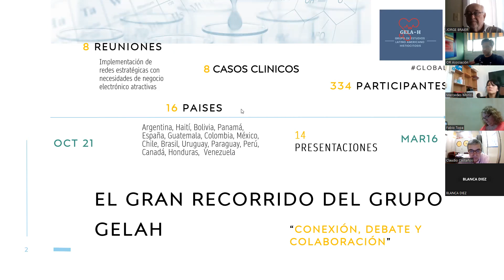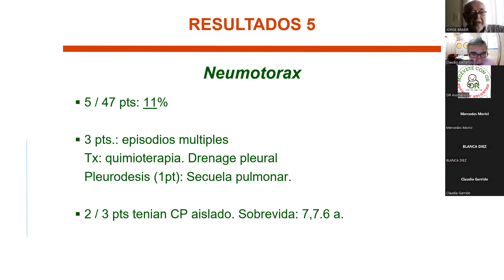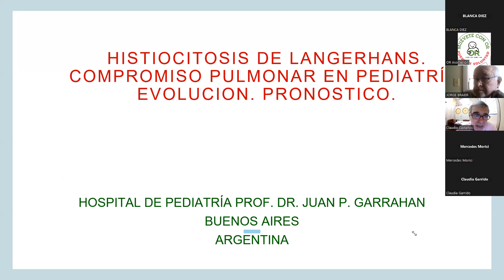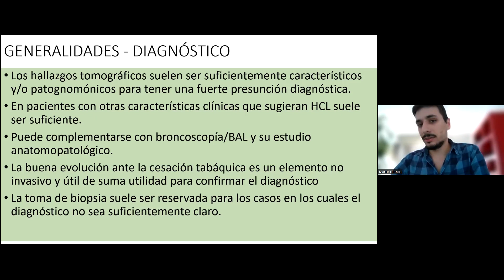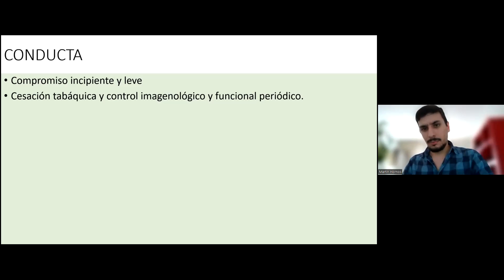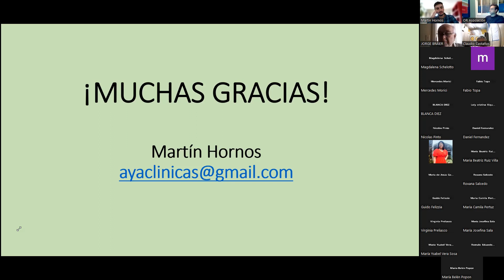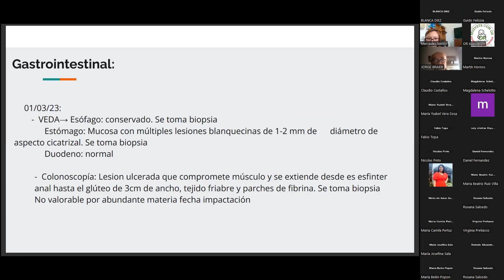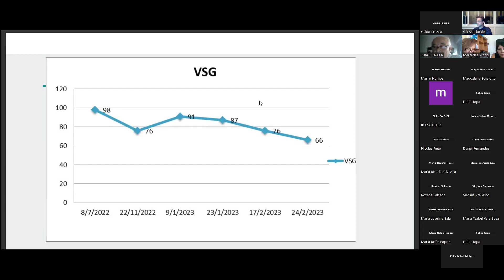16/3/2023 Compromiso pulmonar en Histiocitosis. 9ª Reunión Grupo Latino Americano en Histiocitosis.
Esta reunión organizada por OR Asociación, del grupo GELAH "Grupo de Estudios Latino Americano sobre Histiocitosis", está destinada a profesionales de la Histiocitosis y a médicos tratantes de todos los distintos desordenes Histiociticos: LCH, HLH, Erdheim Chester, XHG Juvenil y Rosai Dofman.
En estas reuniones se plantean casos clínicos, se discuten diagnósticos y  tratamientos y se exponen trabajos científicos.  Se conectan profesionales de todas partes del mundo y se compartan experiencias.
AGENDA de la 9ª REUNIÓN DEL GRUPO GELAH:
-Histiocitosis De Langerhans. Compromiso pulmonar en Pediatría. Pronostico. Dr Jorge Braier junto al Dr. Castaño, Hospital J.P. Garrahan. Argentina
-Casos de pacientes adultos con compromiso pulmonar Dr. Martín Hornos, Hospital de Clínicas José San Martín, Argentina.
-Casos clínicos pediátricos: Paciente con anemia y sobre un paciente con compromiso GI y tiroideo.Dra. Mercedes Morici , Servicio de Hemato- Oncología del Hospital Alejandro Posadas, Argentina.
Toda lo presentado es material meramente informativo. No puede sustituir ningún tratamiento en curso. Cualquier duda siempre consultar a un profesional médico.